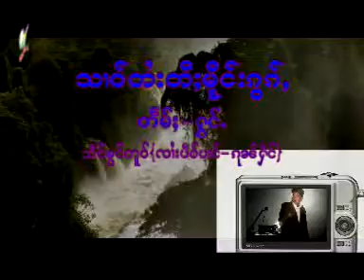06 สาวไตยเมืองกอก จายเปียวป๋าง သၢဝ်တႆးတီႈမူင်းၵွၵ်ႇ (ၸၢႆးပဵဝ်ပၢင်) ၵုၼ်ႁဵင်